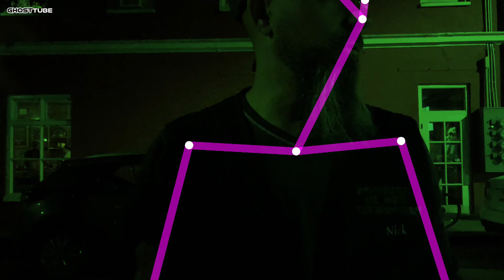October 19, 2024 SLS Camera ABBIE DANA DONNA JACOB SARAH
This is the structured light sensor video for the Stories in the Cemetery Interactive Ghost Hunting Experience on October 19, 2024 at 9PM in downtown Charleston, SC. All guests receive access to this video, a full audio, a spirit box recording and more. To book your own ghost hunt with author, Nicholas McGirr, head over